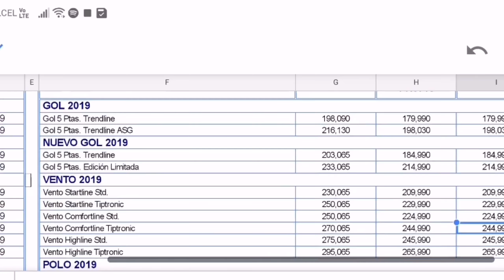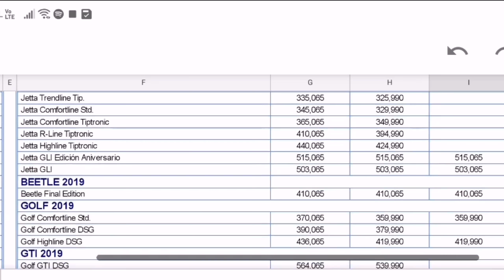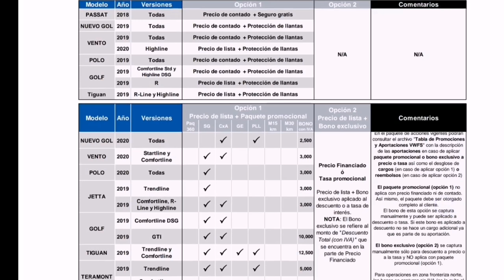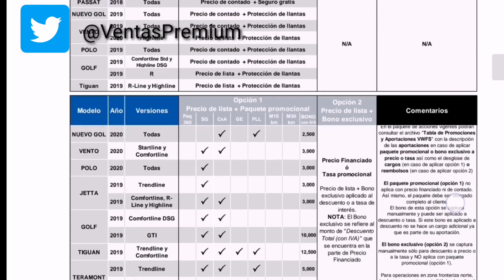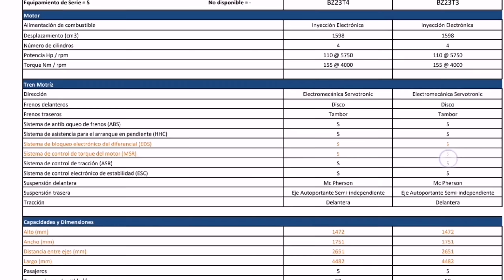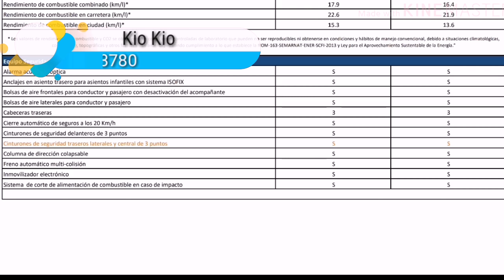PROMOCIONES DE AGOSTO 2019!!!! Virtus 2020!! [Kio Kio]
🚙VIRTUS Comfortline 2020🚙
➡️ Std $275,990
➡️ Tip $295,990

⛽ TRANSMITIENDO en VIVO!!
⛽ Promociones Exclusivas Julio 2019!!

🚦Mejores Videos para ti🚦

🚖Estrena un  🚙 cada 2 años!!
🚖Jetta con $40,000 de enganche!!

Compras
Kio Kio.

Volkswagen significa «automóvil del pueblo» en alemán . El eslogan internacional de la empresa fue «Das Auto» («El automóvil»), aunque debido al escándalo de emisiones buscó cambiar su eslogan a algo más humilde y menos pretencioso, por lo que a inicios del 2016 el eslogan fue cambiado simplemente a «Volkswagen».​Volkswagen tiene tres coches en la lista de 10 autos más vendidos de todos los tiempos, a saber: golf , escarabajo  y passat Esta información se puede encontrar en el sitio web. Con estos tres coches Volkswagen tiene más coches en la lista de aquellos que continúan produciendo que cualquier otro fabricante.